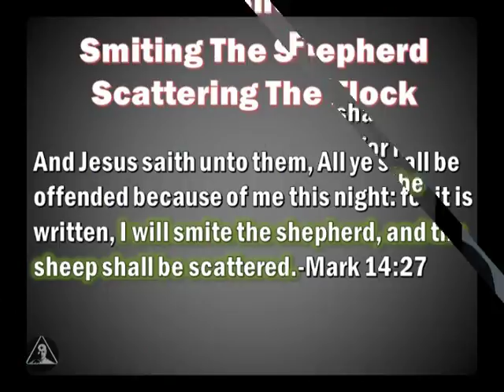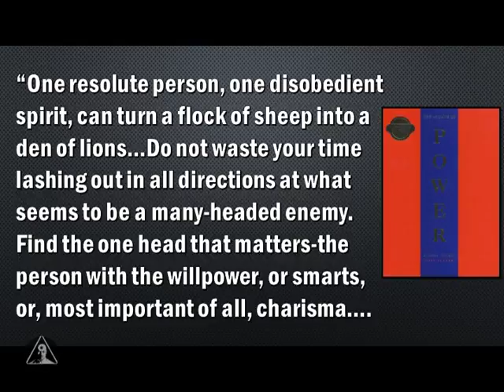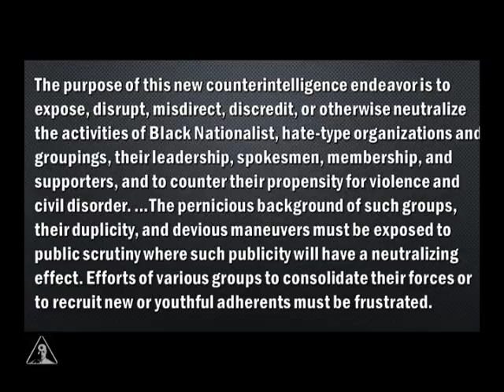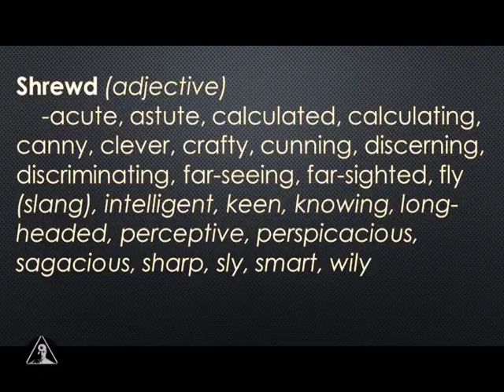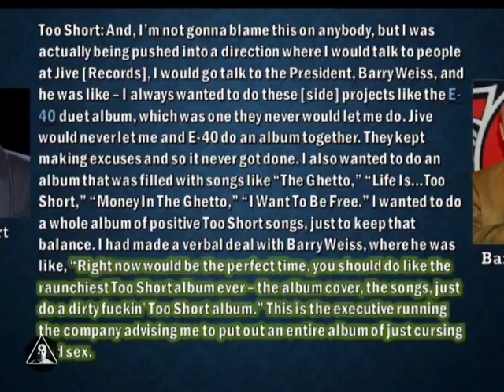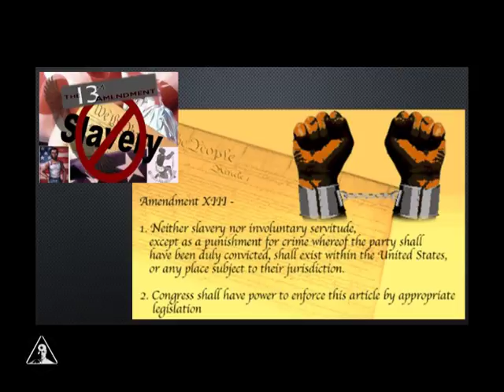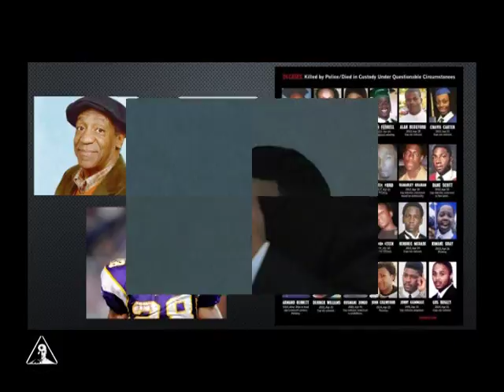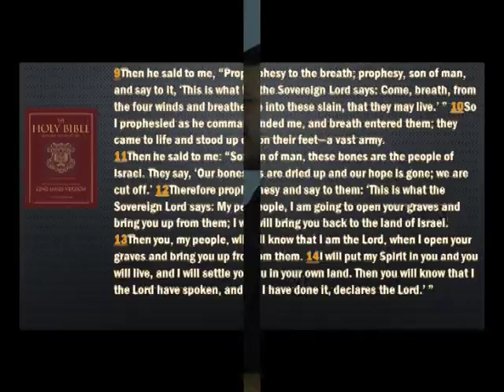Defending Farrakhan Pt. 1 - Bro. Demetric Muhammad - Sunday Lecture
Defending Farrakhan Tour - Smiting the Shepherd to Scatter The Nation. A Message by Brother Demetric Muhammad​

Follow Knowledge for LIFE at